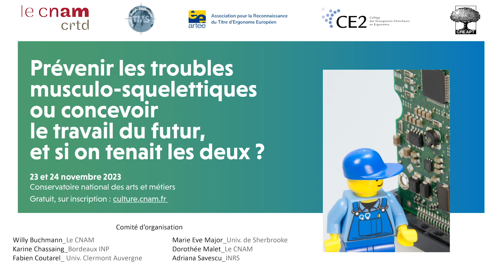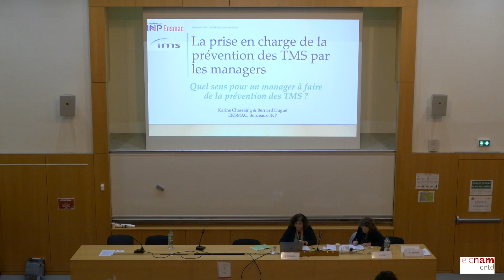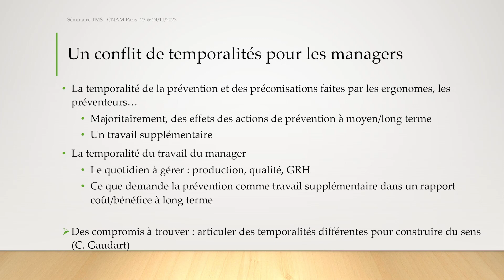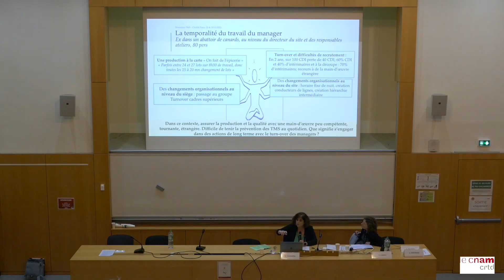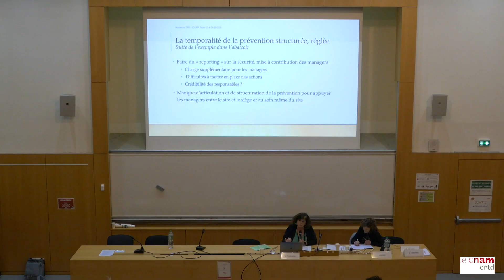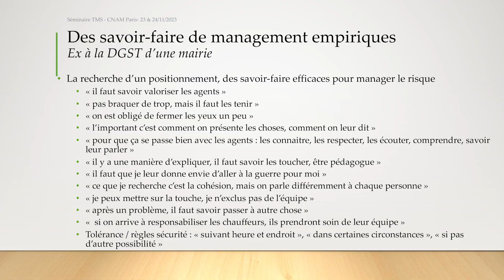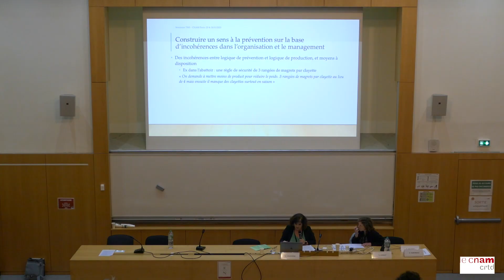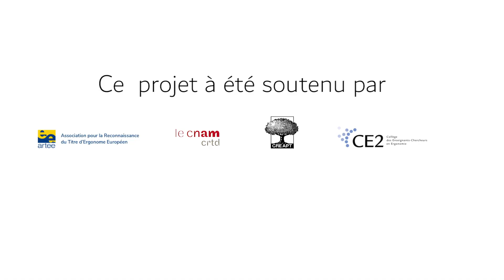8.La prise en charge de la prévention des TMS par les managers - Karine Chassaing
Communications réalisées dans le cadre du séminaire de l’équipe ergonomie du Cnam « Prévenir les TMS ou concevoir le travail futur ? Et si on tenait les deux ? » Paris, 23 et 24 novembre 2023.